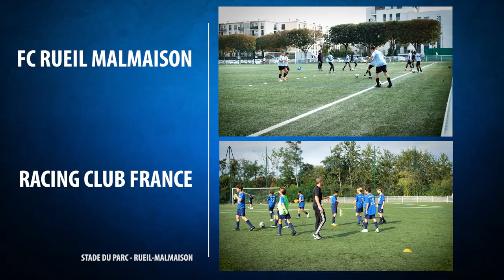230930 - Championnat U14 - R3 - JOURNEE 2 - FCRM / RACING CLUB FRANCE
2ème journée de championnat U14 R3
Stade du Parc (Rueil-Malmaison)

12:50 : But de Cory pour Rueil (1-0)
17:46 : But d’Ilian pour Rueil (2-0)

23:23 : Mi-temps

34:56 : But du Racing (2-1)

46:00 : Fin du match